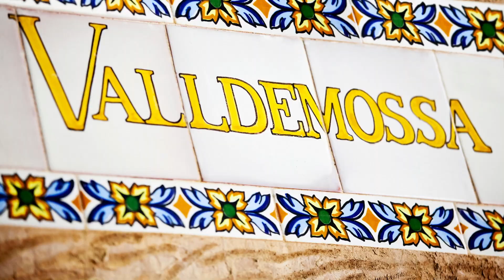Di hola soy yo otra vez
Di hola soy yo otra vez siento mucho pero no me puedo contener Necesito Verte